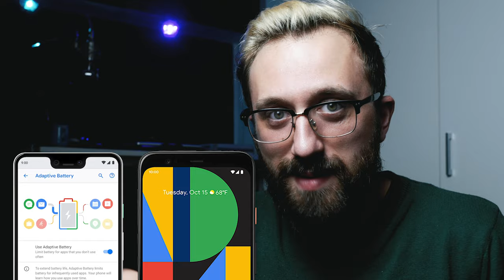Google DEZAMAGESTE | Google Pixel 4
Salut,
nu fac asta de obicei dar am simtit nevoie sa vorbesc despre cum Google Dezamageste in 2019.